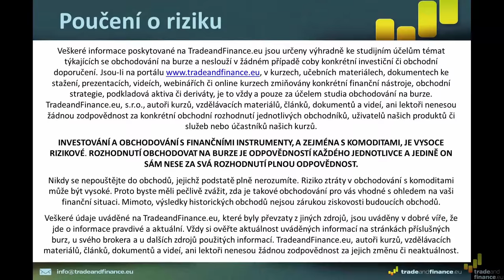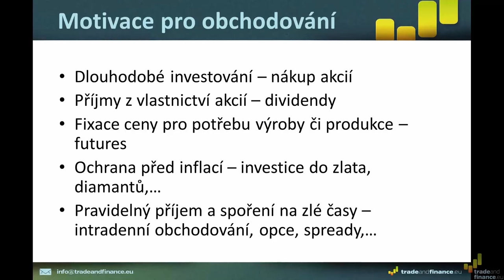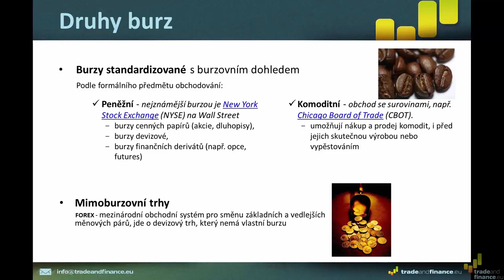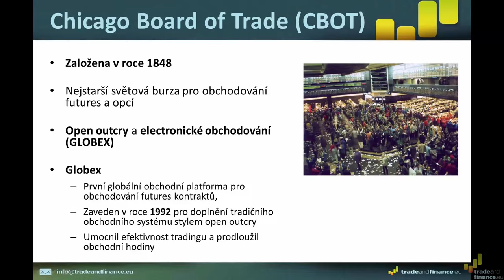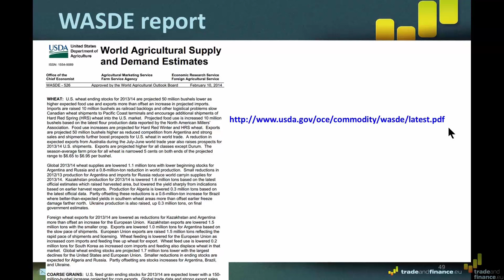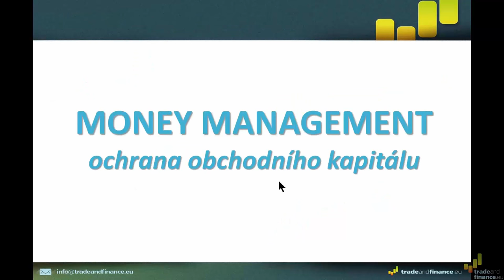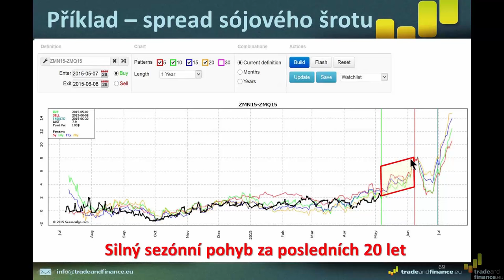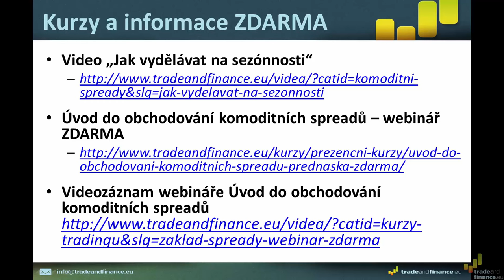Jak začít obchodovat na burze - záznam webináře ZDARMA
Princip finanční nezávislosti je jednoduchý: levně nakoupit a draze prodat. Co, jak a kdy kupovat a prodávat, se dozvíte na našem bezplatném webináři! Úspěch však odmění jen toho, kdo se poctivě naučí vše o ziskových obchodních strategiích a naučí se je systematicky aplikovat v praxi. Náš kurz shrnuje základní pravidla obchodování na burze pro všechny, kdo se chtějí v této oblasti začít seberealizovat.

Obchodování na burze je jediné podnikání, které si můžete vyzkoušet nanečisto. Stačí Vám jen počítač a internet.

Na úvodní kurz ZDARMA navazuje online kurz Základy obchodování na burze v rozsahu 12 lekcí, které odpovídají 2 dnům skupinové výuky.

Program webináře:
- Romana Křížová a TradeandFinance.eu, s.r.o. – představení
- Princip investování na burze
- Jak funguje burza a kdo je to broker
- S čím se dá obchodovat na burze
- Fundamentální analýza, technická analýza a práce s grafy
- Jaké jsou principy ziskových investic s minimálními ztrátami
- Jak identifikovat rizika a účinně ochránit svůj kapitál
- Ukázka konkrétního ziskového obchodního přístupu
- Mnohá další tajemství finančního úspěchu!